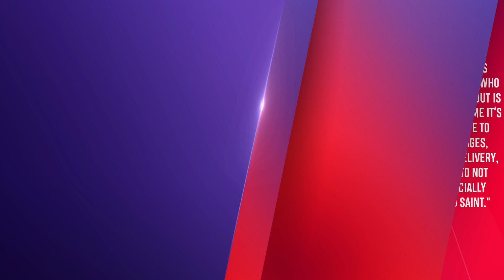Kim Kardashian Opens Up About Having Baby No. 3 Via Surrogate | Access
On her app, Kim Kardashian blogged about having her third baby with Kanye West via surrogate/gestational carrier.